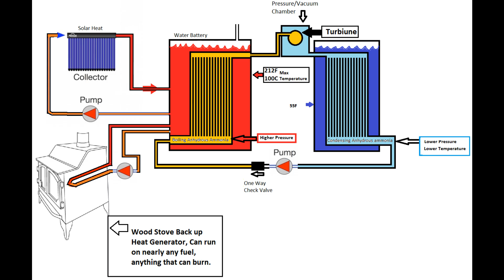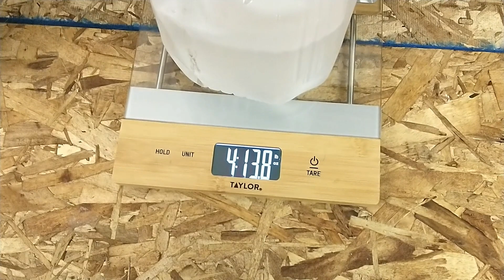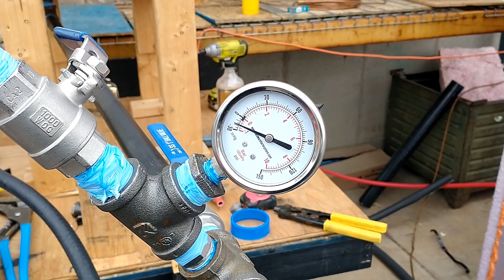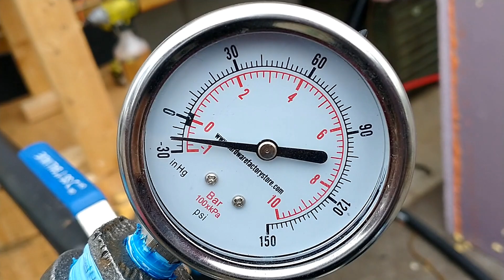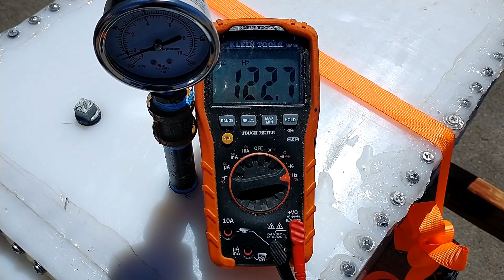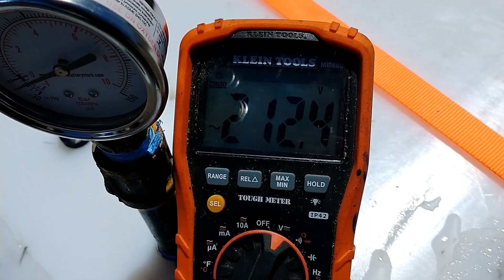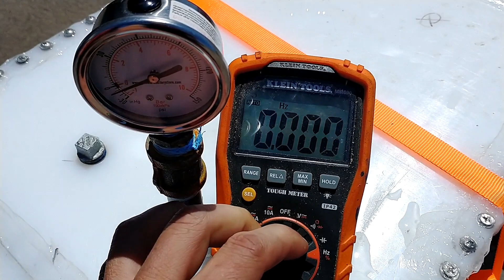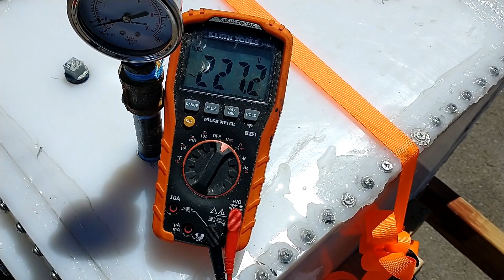Tesla Turbine Complete Thermodynamic Transformer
NOTE, We are only using low concentrations of ammonia, anhydrous ammonia is pure and can be dangerous without experience.

I did edit this video but not much, so please excuse that. Fast-forward works really well too. I know there are missing details, but I want to encourage everyone to ask questions and mark the time of the video where the question is referring to.
We are reinforcing the vacuum box with stainless steel braces.
I have to go to Idaho and get my teeth fixed, I also need to spend a week down there with my family, I haven't had a break in over six months. The good news is we did get the system functioning properly before the vacuum chamber warped due to its large size and the type of plastic we used. After getting it up to temperature at 160f 71c it got just soft enough for the sides to bow in and make it leak. Not a problem though with some good ss braces.
When in Idaho, ill be cutting out the carbon fiber disks on my cnc machine in Idaho for our ultimate production turbine.